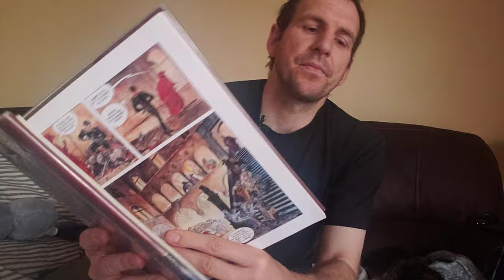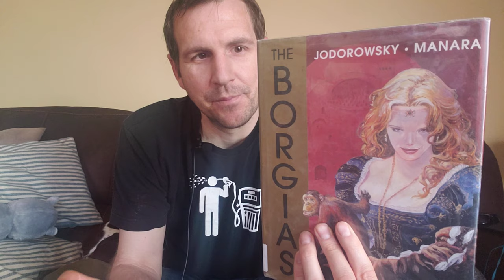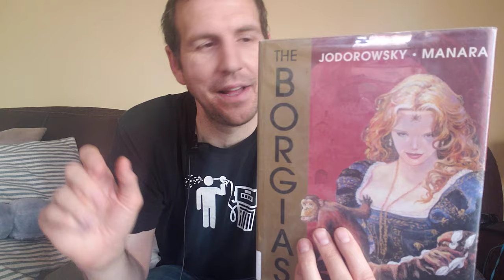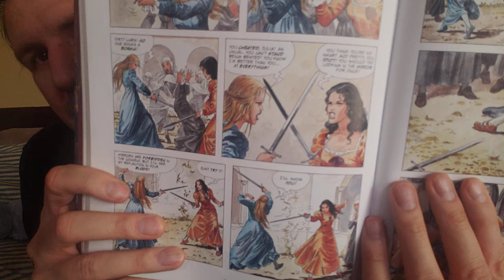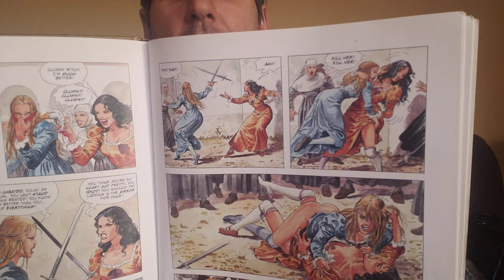Let's talk The Borgias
Sex, backstabbing sex, orgies, church, war, sex, church. That's the Borgias.